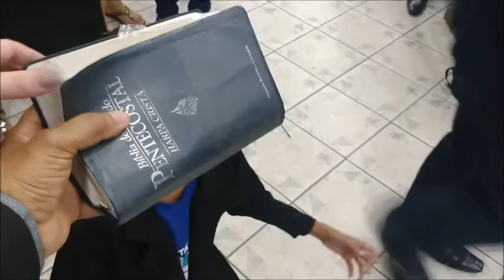Final da mensagem do pastor Gilmar Fiuza